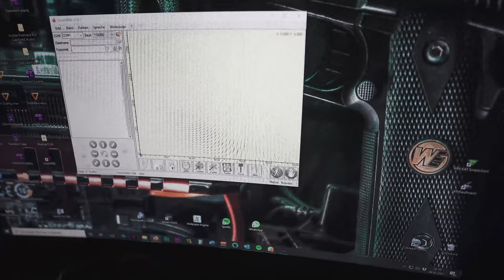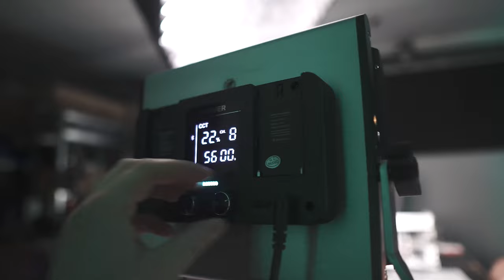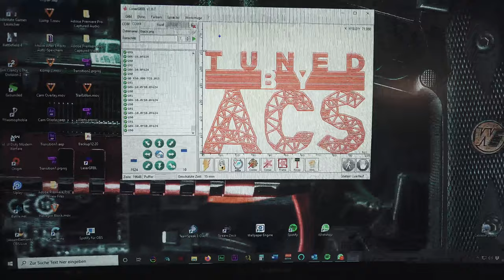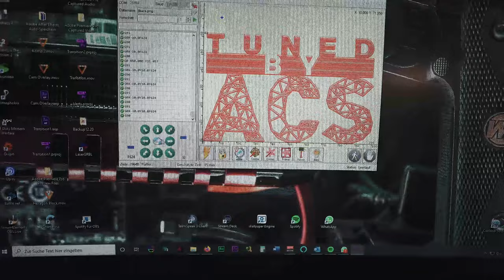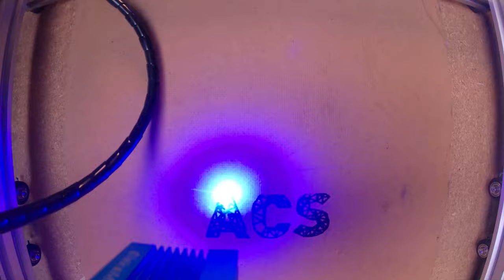Mit einem Laser gravieren in der "ACS Zentrale"? Na ob das so hinhaut.... - ACS "VLOG"